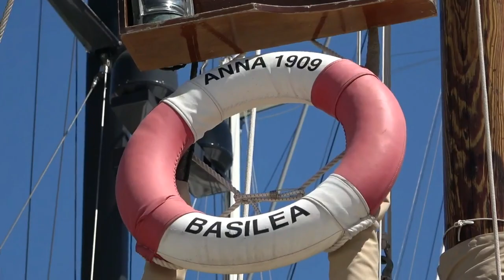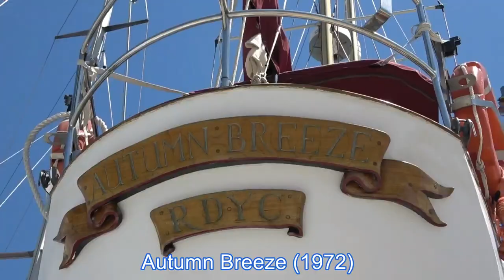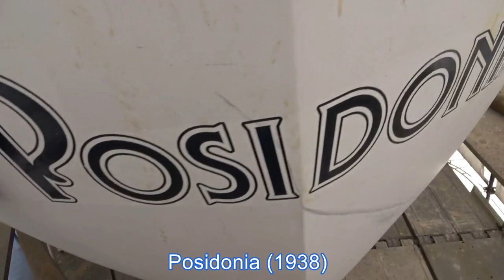Cantiere Valdettaro, 10 barche classiche in 3 minuti. Il video!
Visita al Cantiere Valdettaro alle Grazie di Porto Venere alla vigilia della stagione estiva 2021. In un video di tre minuti ecco una carrellata di dieci barche d’epoca e classiche presenti in cantiere o in procinto di tornare in mare. Altri scafi continueranno ad essere restaurati nei prossimi mesi, a dimostrazione di come presso questa storica realtà, fondata nel 1917, non manchino mai imbarcazioni legate alla tradizione dello yachting e all’antica marineria.